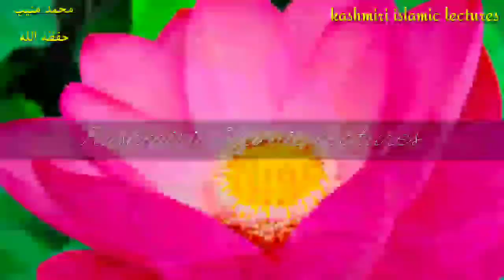Allah Tala Ki Yaad Sai Gafil Rahnay Ka Anjam [Muhammad Muneeb Bhat]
Al Muslim